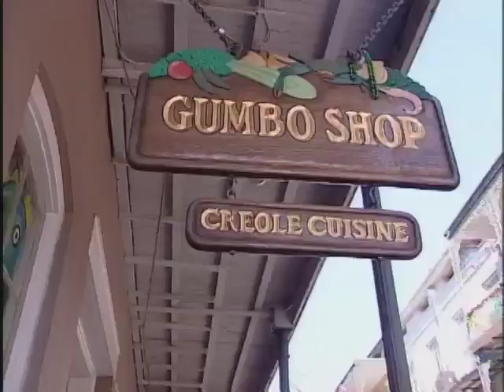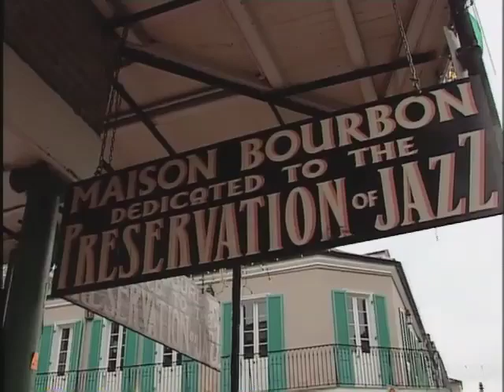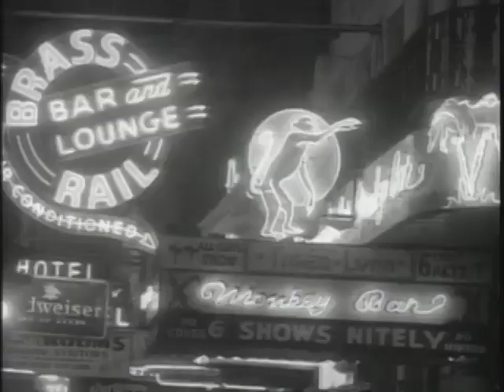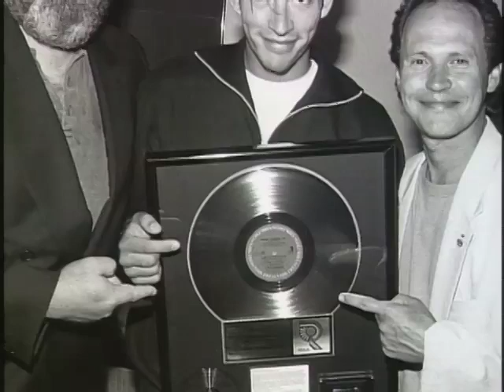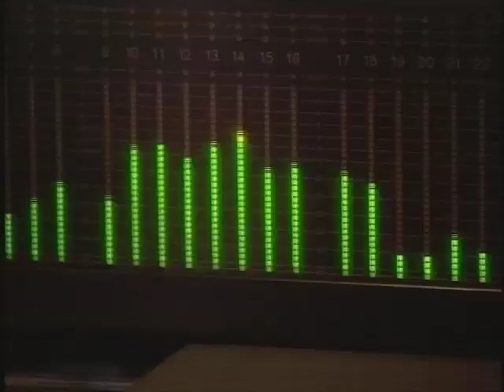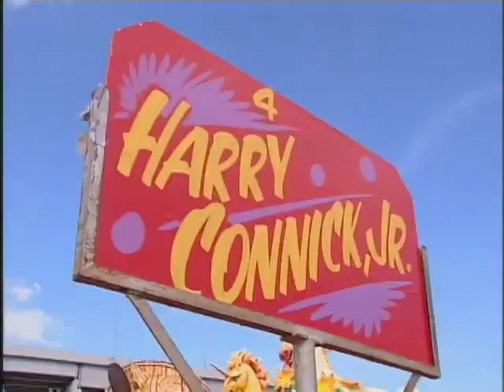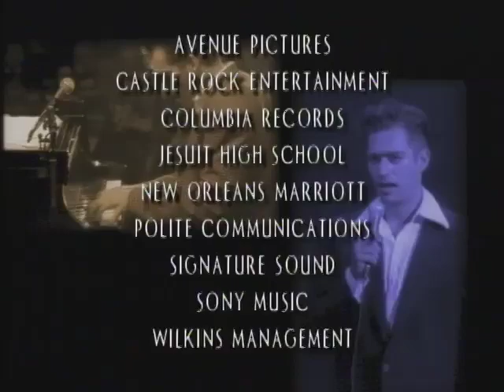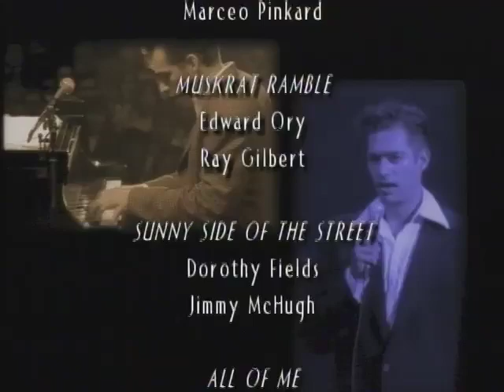The Worlds Of Harry Connick Jr. | The Hollywood Collection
Narrated by Harry himself in a candid look at his own life and career, the program features interviews with jazz greats Branford and Wynton Marsalis and their father, Ellis Marsalis.

Born in New Orleans, Harry was playing with jazz bands in the French Quarter before he was 10. When he was eighteen, he recorded his first album and by 1989 with the release of the music from When Harry Met Sally, the word was out to the world: Harry Connick, Jr. was a talent that demanded attention. Whether as pianist or singer fronting a big band, or playing New Orleans funk music with his own small group, or an arranger of big band and orchestral music, or a composer of standards, or assaying a lead role in a Hollywood film: one thing is clear, no matter the medium, Harry Connick, Jr. is a world-class entertainer.